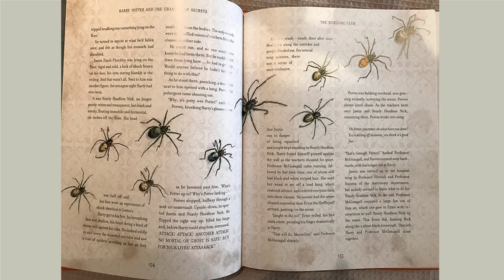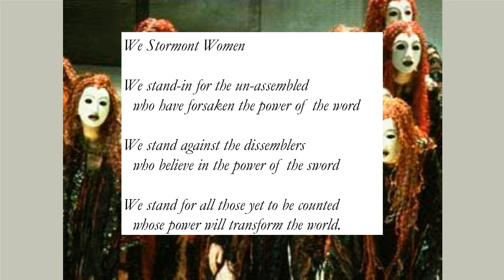How can ancient mythology help mend our divided politics | Kalypso Nicolaidis | TEDxStormontWomen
Our democracies desperately need some tender loving care. But how do we bridge the deep divides that plague our politics? In a mesmerizing talk, Oxford don Kalypso Nicolaidis argues that we can look for inspiration in the ‘theaters of recognition’ built in conflict zones around the world. She invites her audience to take part in a metaphorical play involving mythical protagonists, from Ulysses to Europa or Arachne, godmother of MeToo. Through her unique method, she suggests that by bringing together today’s politics and ancient mythology, we can better reflect on what ‘crisis’ means and where our quest for hope might take us, from embracing ambivalence and hybridity to empowering the margins of Europe and of humanity.
Kalypso Nicolaidis is a professor of International Relations at the University of Oxford, and previously at Harvard. A few years ago she was asked to be a “wise man” by EU heads of states.  But she prefer to think of herself as a translator between worlds, across different languages, cultures and disciplinary boundaries, as well as between academia and the public sphere, and, as an educator, between generations. She is French, Greek and recently naturalized British, and thinks of herself as a rooted cosmopolitan engaged in theatres of recognition. Her last book is: Exodus, Reckoning, Sacrifice: Three Meanings of Brexit. @KalypsoNicolaid This talk was given at a TEDx event using the TED conference format but independently organized by a local community.